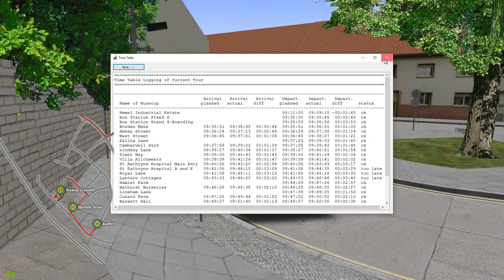Omsi 2 Bowdenham V4- 953 Apsley Bus Station to Wessex Crescent (MAN UEL 292)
In this video of Omsi, I'll be driving the route 953 on the Bowdenham V4 map from Apsley Bus Station to Wessex Crescent in the MAN UEL 292

Bus- MAN UEL 292
Map- Bowdenham V4
Repaint- Bowdenham First
OmniNavigation